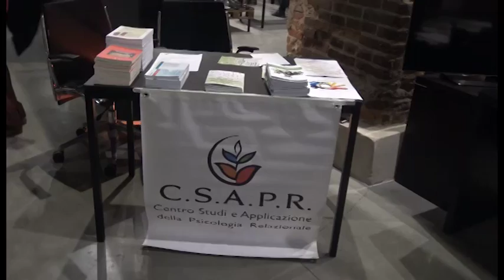Nuove patologie nell'era social, convegno alla Casa dell'Energia